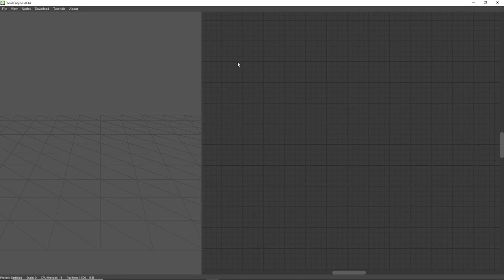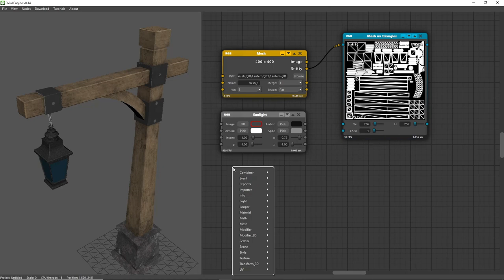3Vial Engine v0.14 - UV unwrapping